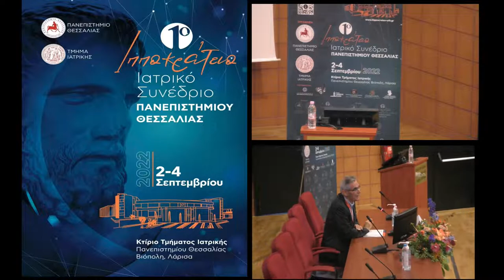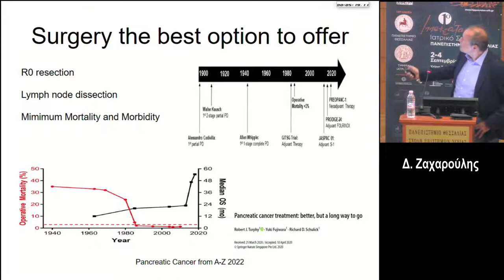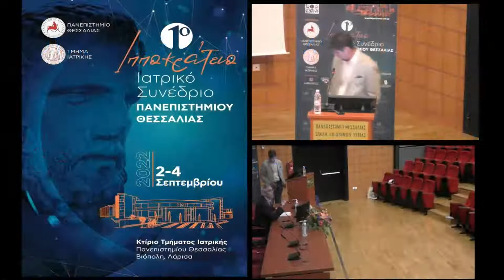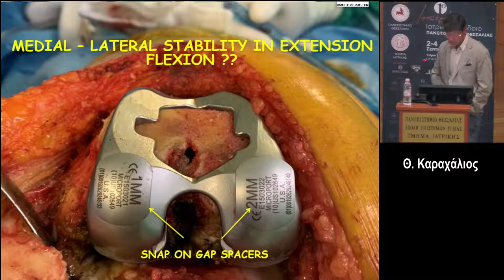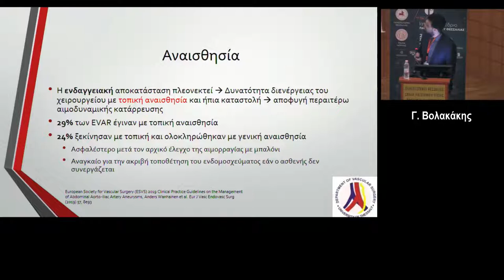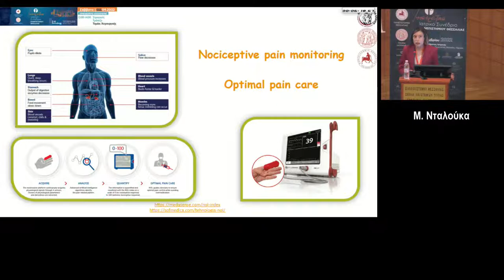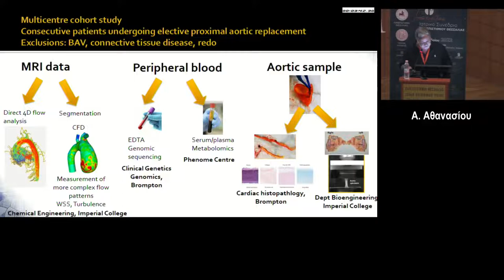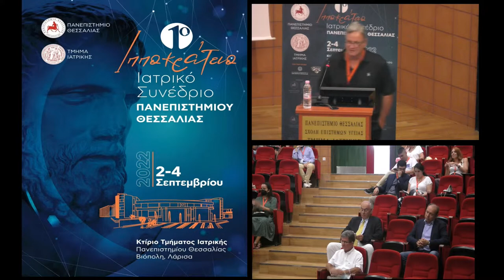Τμήμα Ιατρικής - Πανεπιστήμιο Θεσσαλίας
1ο Ιπποκράτειο Ιατρικό Συνέδριο
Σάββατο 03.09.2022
12:00 - 13:00 Τομέας Χειρουργικής